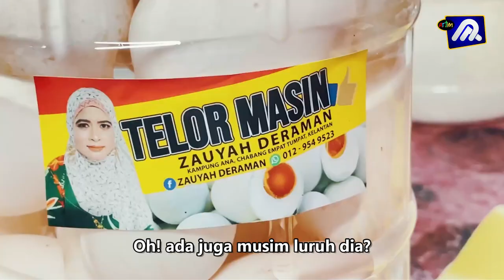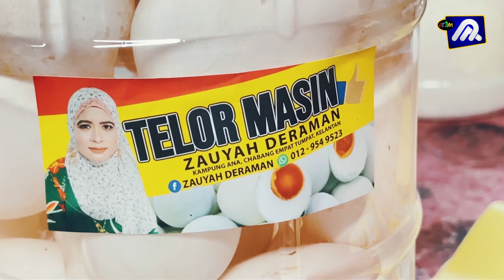Sebalik Tabir Gadis Telur Masin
Moga terhibur